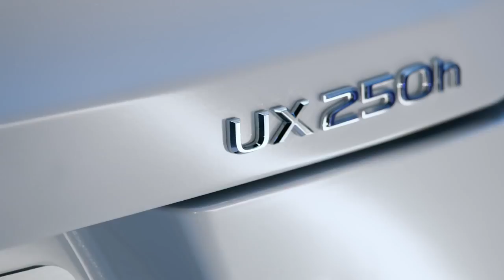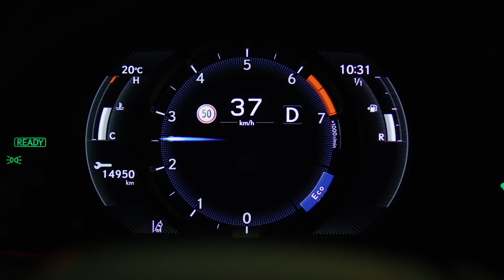01 New Lexus UX Revealed